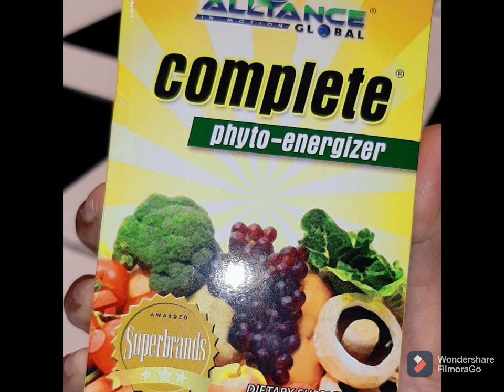Recreational area for my nephew and niece next time ksama na si FIMA..